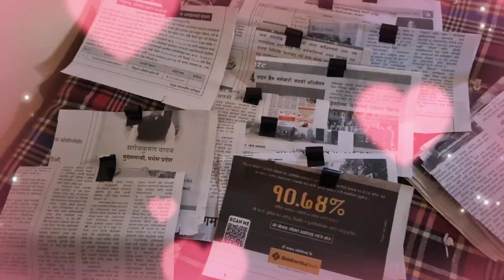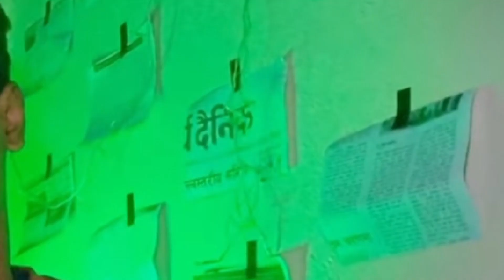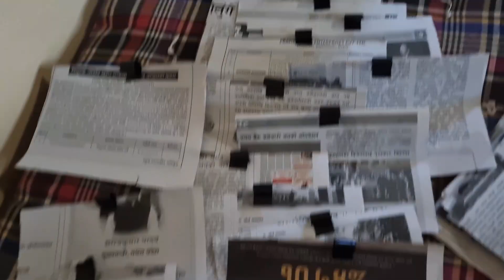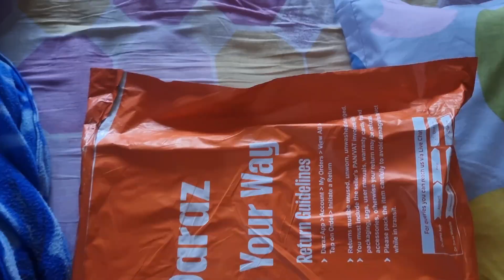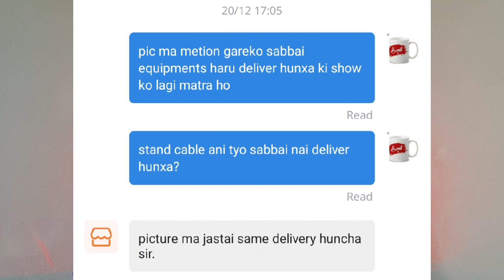New studio makeover + Bm800 microphone unboxing...( went horribly wrong😭😭😭) don't click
Hi... 😉😏
But if you want to do hardwork struggle ..
Here are my profiles seperatly...
Facebook page: WeirdGuy WG( same reason🙄)